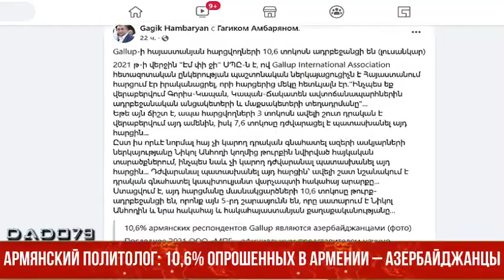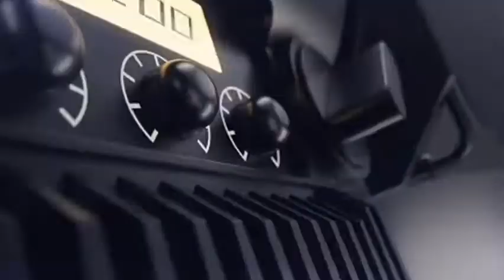Армянский политолог: 10,6% опрошенных в Армении – азербайджанцы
В конце 2021 года компания MPG LLC, официальный представитель исследовательской компании Gallup International Association, провела в Армении опрос. Об этом на своей странице в Facebook написал политолог Гагик Амбарян.

Одним из вопросов был: «Как как вы относитесь к установке азербайджанских блокпостов на трассах Горис – Кафан, Кафан – Чакатен?»․

«3% респондентов относятся к этому положительно, а 7,6% – затруднились с ответом на вопрос», - пишет Г.Амбарян.

Политолог отмечает, что нормальный армянин не может положительно оценивать или относиться безразлично к этому вопросу.

«Получается, что 10,6%, участвующих в этом опросе, были азербайджанцами. Это пятая колонна, которая поддерживает антирмянскую политику Никола», - негодует Амбарян.